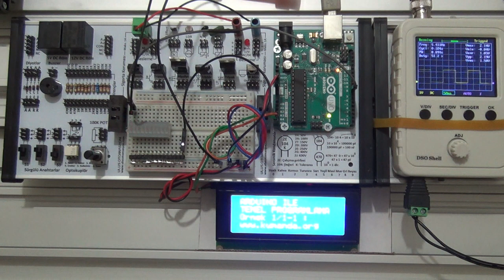Arduino TEMEL PROGRAMLAMA Örnek 1/1-1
Arduino kartının 8 numaralı pinine bağlı olan ledi aşağıdaki zaman grafiğinde verildiği şekli ile devamlı yakıp söndürünüz. ( flip-flop )

Program kodları:

Çözüm 1 :

void setup()
pinMode(8, OUTPUT);
void loop()
digitalWrite(8, 1);
delay(100);
digitalWrite(8, 0);
delay(100);

Çözüm 2 :
byte led=8;
int sure=500;
void setup()
pinMode(led, OUTPUT);
void loop()
digitalWrite(led, 1);
delay(sure);
digitalWrite(led, 0);
delay(sure);